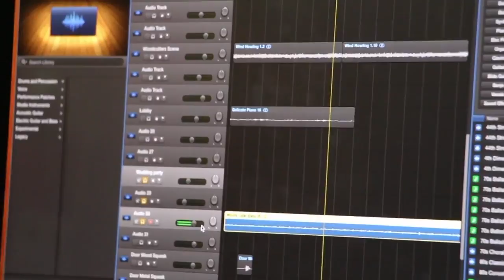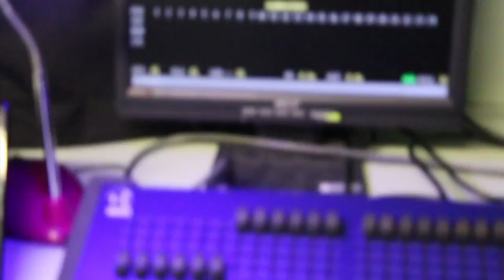LHC Production - Blood Wedding